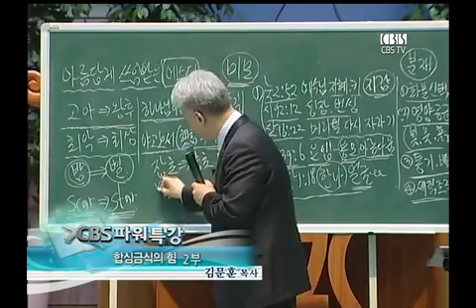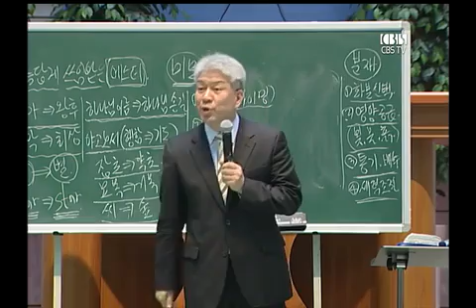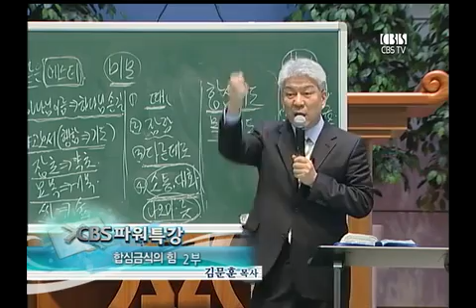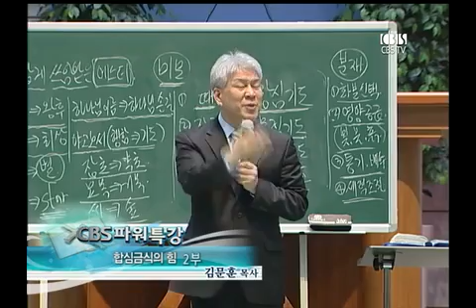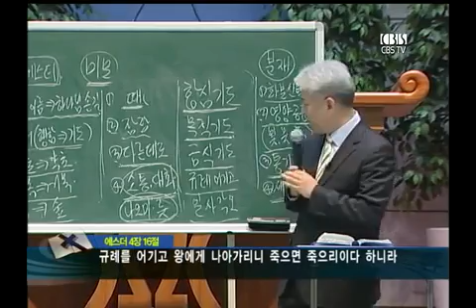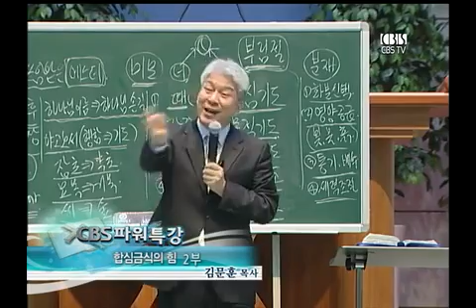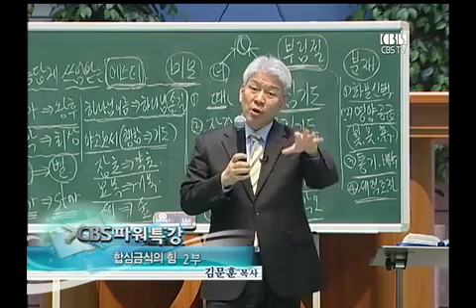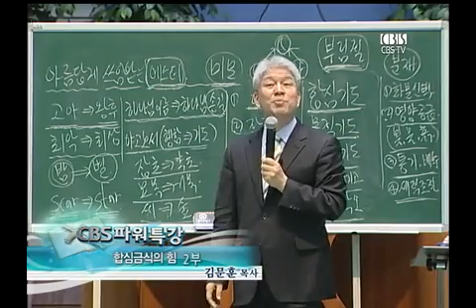김문훈 목사의 파워특강 : 합심 금식의 힘 2부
특유의 입담과 재치로 샘솟는 소망을 전하는 힘있는 메시지, 복음의 메시지를 생생하게 전달하는 이 시대의 복음 메신저 김문훈 목사. 치유와 회복에 초점을 맞춘 김문훈 목사의 말씀은 절대 어렵지 않으며 일상의 삶과 구별되지도 않는다. 들으면서 바로 삶 속에서 적용할 수 있는 말씀을 특유의 입담과 재치로 쉽고 재미있게 전달하여 삶 속에서 방향을 잃고 실의와 절망에 빠진 이들에게 에너지 넘치는 활력과 소망을 전해주고 있다.